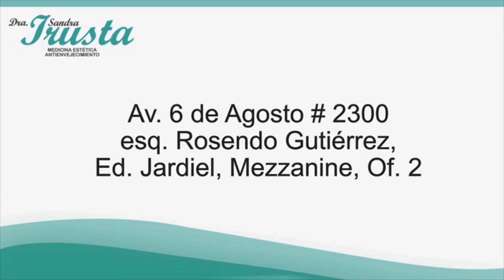Hablemos de salud 21 07 2023 I RTP Informa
toxina botulínica